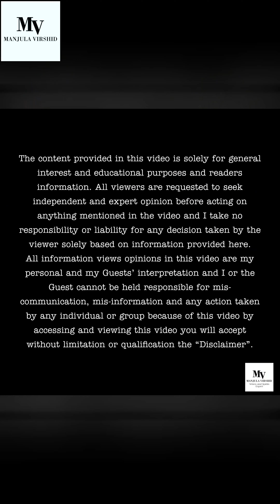Wine pe Charcha with Manjula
You see me here with Director and Designer of Psquare Jewellery, Priya Sharma! Engaging conversation over different types of wines from the wine world which I shared. Priya shared her way forward for intricate hand embroidered jewellery too! Have fun watching!
The request for award winning Indian wines, I will share it in my stories!
The recipe for the “Bond” Maritini is below for my viewers!!
60 ml of Vodka, 30ml of Dry Vermouth, 2 dashes of Bitters. Garnish with lemon peel twist or 3 green olives! Cheers! ...
Drink Responsibly!